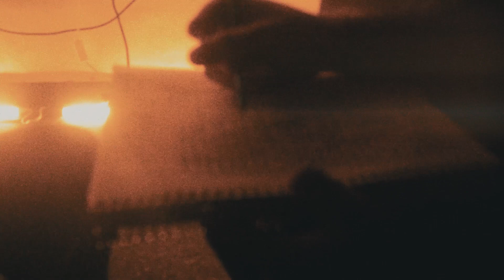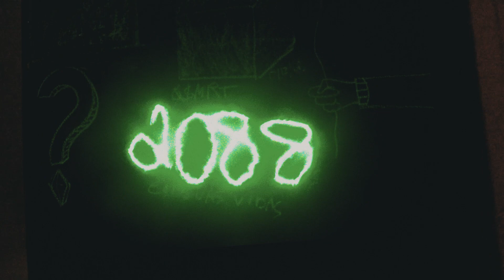Qua$imorto - 6:30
“6:30”

Direção: Weslen Simplicio @wise.prod
Imagens: Weslen Simplicio @wise.prod
Edição e colorização: Weslen Simplicio @wise.prod
Instrumental: Qua$imorto
Letras: João Alquímico & Fernando Vários
Mix, Master: Victor Xamã @2088label
Captação: João Alquímico & Fernando Vários @2088label

[Letra]
(Fernando Vários)

Insaciável apetite
no cardápio raízes

Maratona no fimde (semana)
A cura finde

Almas são timbres

Sonhos: tigres,
Se der as costas te devoram

acredite em ti e se
Quiserem teu silêncio
Grite

Falirei as grifes
Espalhando glifos
Subirei com o grifo
No Olimpo
Após destruí-lo
Cairei no limbo
Labirinto
Do indivíduo moderno
É um límpido black mirror
Você anda sentindo?
Sintomas de que nada faz sentido?
mesmo com GPS
E internet perdido fico
Sorte a minha
Amar o desconhecido

Não te dei flores
Fiz um livro

Lembrei dos fragmentos de vidro
Esquecidos com litros

Lince
Livre
Que o corpo vibre

A cada anos dos vinte

E aos 30 repeat
Até o fim de nossas vidas

Via infida
Infusa
Confusa
Límpida e suja
Na manhã arara
Na noite coruja
Entre tapas e bundas
Dispo a armadura
Admiro a curvatura
Nossa obra
Obscena
Não censura

Clara e escura

Tudo que não é natural é cultura
Então tudo é natural
E nada é cultura

(João Alquímico}

Versos contínuos
Presença de números
Universos retrógrados
Se chocam com novos
Me guiei sob o espaço
Tipo astrolábios
Frutos do hábito
Mergulhei nos teus lábios.
Escritas escritas
Em meio a o vácuo do nada
Como sábado a tarde em casa.
O sol nascendo no meu hemisfério
Ou se pondo pra sempre em outra galáxia
Hã
Dentro estúdio,
Lapidando o mistério.
Hey
Do que ser uma existência..
Criando existência..
Vidas no papiro.